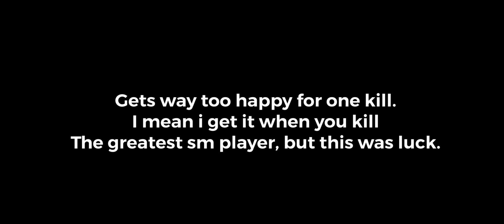AMN Raymon vs Best Sm player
Only time he killed me was when I crashed smh

Battles Won
-Best sm player(Goku): 2
-Raymon: 1